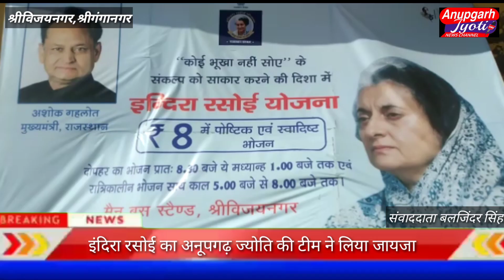श्रीविजयनगर इंदिरा रसोई का अनूपगढ़ ज्योति की टीम ने लिया जायजा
श्रीविजयनगर में रोडवेज बस स्टैंड पर 20 अगस्त को इंदिरा रसोई का उदघाटन हुआ, राजस्थान सरकार ने "कोई भूखा नहीं सोए के संकल्प को साकार करने की दिशा में इंदिरा रसोई योजना शुरू की है, मीडिया टीम ने खाने की गुणवत्ता और अन्य व्यवस्था के बारे में जानकारी प्राप्त की जो आपको दिखाते है श्रीविजयनगर इंदिरा रसोई के दृश्य।इंदिरा रसोई श्रीविजयनगर में रोडवेज बस स्टैंड वाले भवन में संचालित हो रही हैं जहां पर प्रातः  8बजकर30 मिनट से दोपहर 1 बजे तक का भोजन मात्र 8 रुपये में उपलब्ध हैं जिसमें एक थाली में 100 ग्राम दाल,100 ग्राम सब्जी ,और 250 वजन चपाती यानी रोटियां दी जाती है, भोजन करने आने वाले  प्रत्येक व्यक्ति को 8 रु में टोकन लेना होता है कैमरे के सामने खड़ा होकर व्यक्ति टोकन प्राप्त करने के बाद टेबल पर भोजन प्राप्त करता है टोकन जमा करवा देते हैं।इसी प्रकार शाम को रात्रि कालीन भोजन व्यवस्था है शाय 5 बजे  रात 8 बजे तक उसी मेनू अनुसार भोजन दिया जाता है।इंदिरा रसोई के मैनेजर ने बताया कि यहां हर किसी के लिए भोजन की सरकार ने मात्र 8 रु में बड़ी अच्छी व्यवस्था कर दी है। यहां आने वाले व्यक्ति को पहले 8 रु में  खिड़की से टोकन दिया जाता है फिर रसोई में बने भोजन के काउंटर पर टोकन जमा कर ,हाथ धोकर व्यक्ति भोजन करता है रसोई में बैठंने की व्यवस्था है पंखे की हवा में बैठकर टेबल चेयर पर शानदार तरीके से हर कोई भोजन करता है